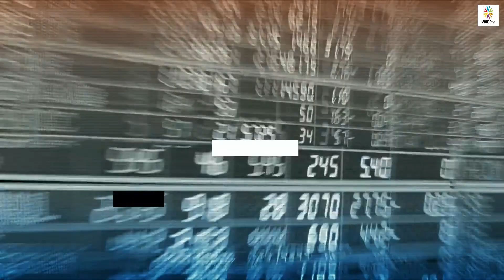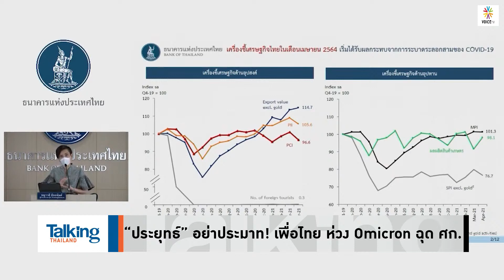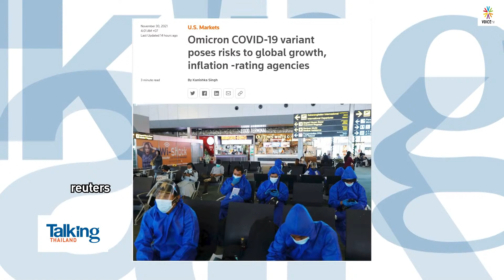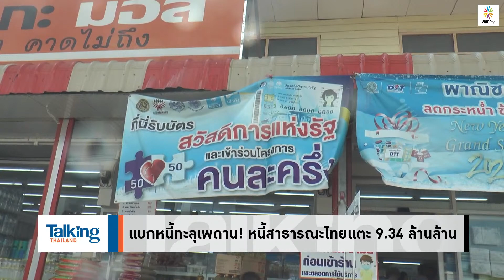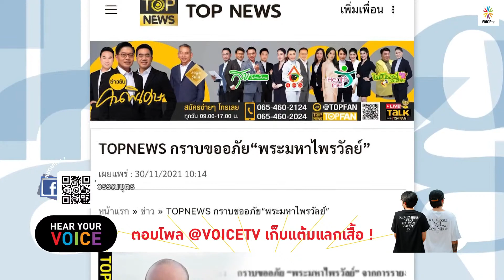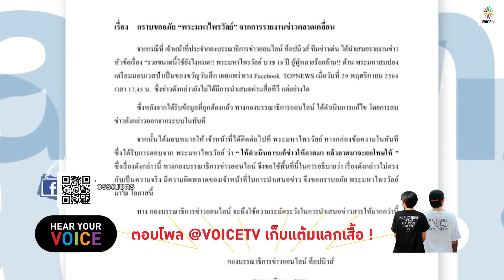Talking Thailand - “เพื่อไทย” เตือน “ประยุทธ์” อย่าประมาท! รับมือไวรัสกลายพันธุ์ ถ้าพลาด ศก.พัง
- ล้มมติ ศบค.! ครม.เปลี่ยนใช้ RT-PCR สกัด Omicron
- วัคซีน-เตียง-ยาพร้อมสู้โควิด! สธ.ขอร่วมสกัดหวังเคาต์ดาวน์
- “หมอยง” ผุดแนวคิดวัคซีนลูกผสม “อาจจะดี” ใช้สู้ Omicron
- โมเดอร์นาเตือน Omicron ทำประสิทธิภาพวัคซีนลดลง
- ปิดประเทศก็ไม่รอด! Omicron จากนามิเบียบุกญี่ปุ่น
-  “ประยุทธ์” อย่าประมาท! เพื่อไทย ห่วง Omicron ฉุด ศก.
- ร้ายกว่าโควิด! แนะ “ประยุทธ์” เป็นตัวอย่างไม่ใช้ความรุนแรง
- ชาวนาเฮ? ครม.เคาะ 7.6 หมื่นล้าน ใช้ประกันรายได้ข้าว
- แบกหนี้ทะลุเพดาน! หนี้สาธารณะไทยแตะ 9.34 ล้านล้าน
- ศาลให้ประกัน ‘สุเทพ’ คดีทุจริตสร้างโรงพัก
- TOPNEWS กราบขออภัย ‘พระมหาไพรวัลย์’
-  2 พส.พร้อมให้สอบเงิน300ล้าน แซะผู้ใหญ่ในบ้านเมืองโชว์บัญชี
- ‘ส.ว.’ เดือด! จี้รัฐเชือด ‘แอมเนสตี้’
- “ไอลอว์” จี้ สภารับหลักการ ร่างปลดอาวุธ คสช.พรุ่งนี้
- กกต.เปิดรับฟังร่าง พ.ร.ป.พรรคการเมือง-ไม่ชงแก้ไพรมารีโหวต
- เปิดแคมเปญครอบครัวเพื่อไทย แลนด์สไลด์ทั้งแผ่นดิน
- “บิ๊กป้อม” โวยสื่อจับผิด หลังพูดได้ อบต. 4,500 ที่นั่ง
-  “บิ๊กป้อม” เลื่อนปาร์ตี้พรรคร่วม-โยนถามสามมิตรย้ายพร
-  “สามมิตร” อยู่ พปชร.ตลอดไป ไม่ย้ายกลับเพื่อไทย
- “ธรรมนัส”บุกสุราษฏร์ฯ ชูนโยบายจัดที่ดินทำกิน
- “จุรินทร์” แจงพร้อมให้โอกาสทุกคนตามความเหมาะสม